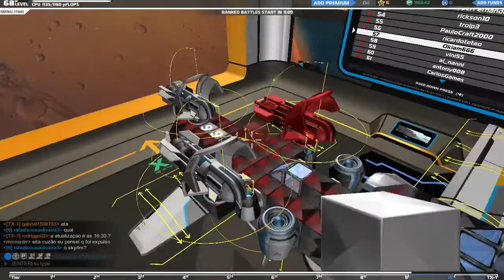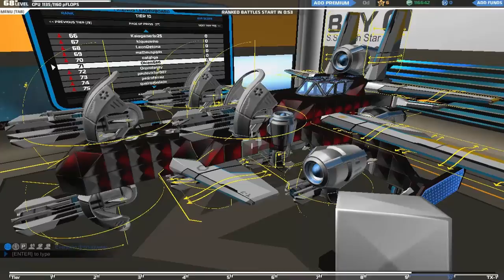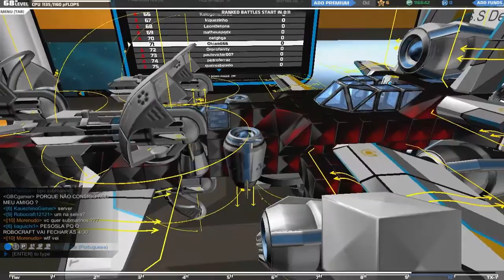Robocraft to Puto o dia que meu time mi trollol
Steam: Okiam666